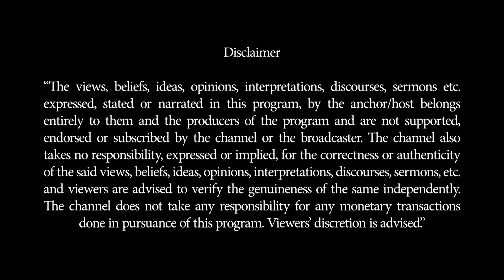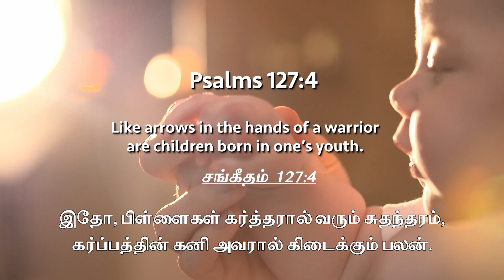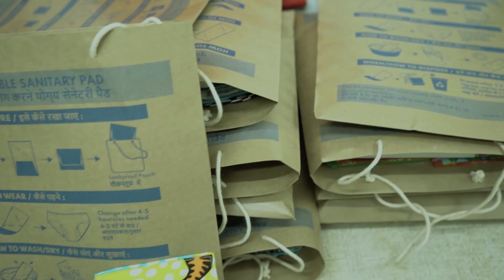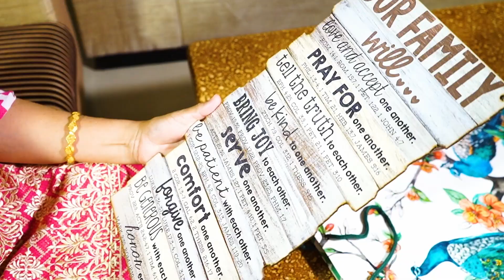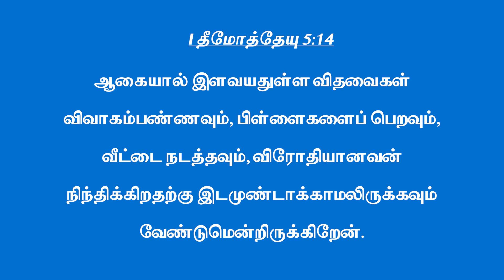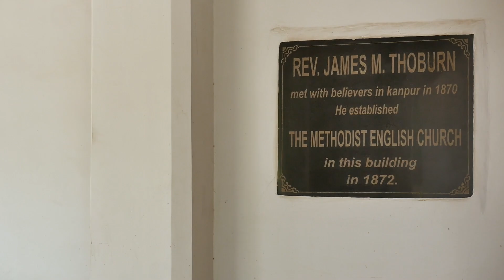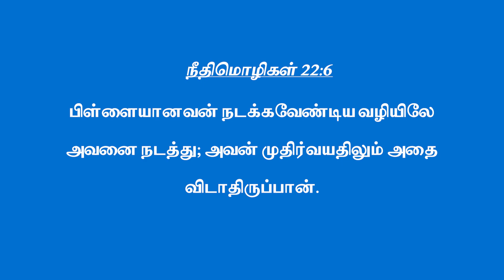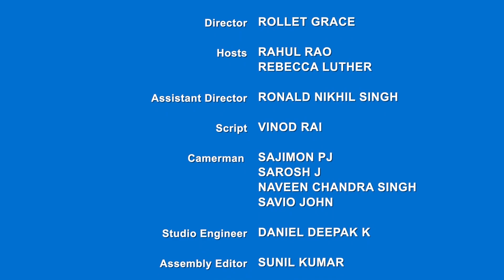திருப்புமுனை || குழந்தைகளை கர்த்தருக்குள் வளர்க்க வேண்டும்.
Whether you’re a first-time parent, a parent to a teenager or even a parent to a young
adult, the journey is long and full of sleepless nights. Parenting challenges are further
compounded by being a single parent, adoptive parent, or parent to a special needs child. At
some point or the other all parents have been in the same boat, wide awake at night
evaluating their parenting style. Does it swing between smothering and toxic? Is it
helicopter or authoritarian? The terms and the techniques change almost as quickly as your
cherubic baby turns into a sulking teen.
This December, at CBN India, we’re talking about being the best parent you can be! We’re
looking to the ultimate book on parenting – The Bible! God has provided plenty of
instructions on being a parent and raising children by the Book. So, if you’re looking for
guidance and the feeling that you are not alone, join CBN India every Sunday as we bring
you the word of God. Make it your own personal roadmap on the rocky road of parenting.
Let it be a lamp unto your path and light unto your feet.
We have inspiring real-life stories of parents who persevered through unexpected
challenges and were rewarded with more than they could ever ask for! Watch heart-
warming stories of children who found love in Our Heavenly Father. And more true stories
that prove the wise words of Proverbs 22:6 - Start children off on the way they should go,
and even when they are old, they will not turn from it.
Today, if you’re feeling you’ve tried everything in your power and you are about to give up
on reconciling with a grown-up child, or making peace with a troubled teen, hold on! We’re
here to tell you about the power of being a praying parent. We’ve got your back on making
this journey easier. From weekly Bible meditations to learning the concept of slow
parenting, we’ve got all the tools you need to raise your child with wisdom and
understanding.
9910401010 or Inbox us. We would love to pray for you for the children born to you who
are like arrows in the hand of a warrior.
given their all to raising their children.